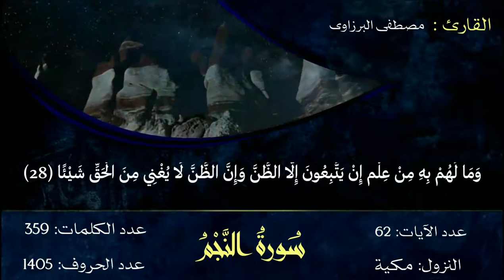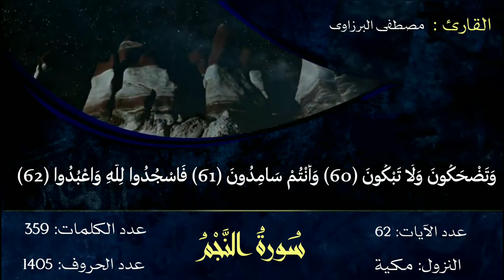سورة النجم تلاوة فى غاية الجمال كما لم تسمعها من قبل 🎧 بصوت القارئ مصطفى البرزاوى قران_كريم​ 2022